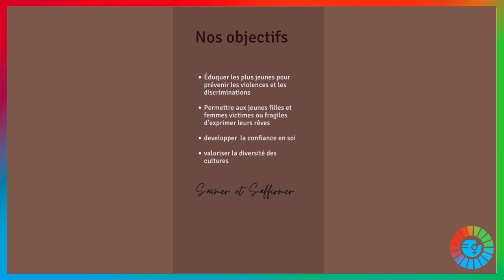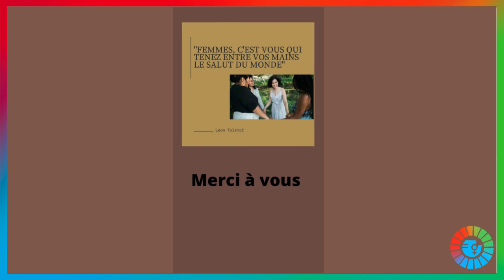Génération Égalité Voices 2022 : IMANI